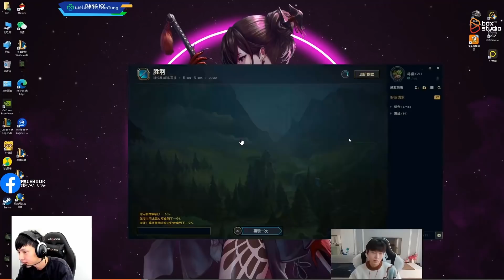BOY1CHAMP LEESIN KZH MÁY CHỦ SIÊU CẤP TRUNG QUỐC THỂ HIỆN KHẢ NĂNG XỬ LÝ LEESIN CỰC ẢO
► Lịch Live:
*22:00-23:30 hàng ngày trên Youtube
*23:30-03:00 hàng ngày tại